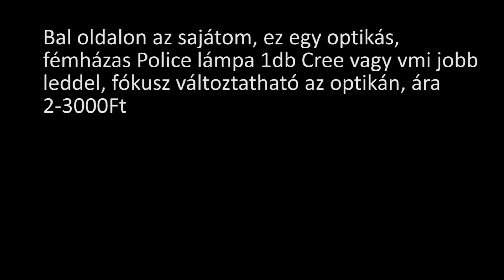lámpa tesztecske (LUMOTEC IQ Cyo N plus vs POLICE lamp)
Francee, Sanciman és én (gyurxi551) készítettünk egy blogbejegyzés alapján egy kis tesztet.
A jobb oldalon megy Sanci egy LUMOTEC IQ Cyo N plus agydinamós kombóval, én bal oldalon a POLICE fémházas optikás 3db AAA elemmel (Sanyo Eneloop 800mAh) és fókuszálási lehetőséggel ellátott lámpámmal.